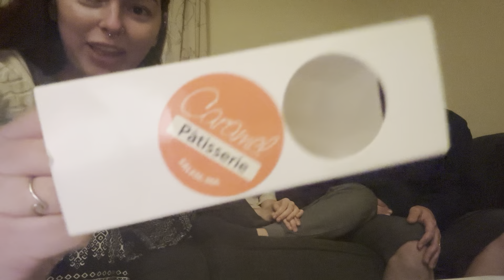Macroon tasting - vlog